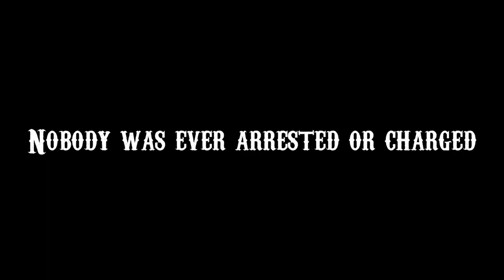Kidnapping Rose Hill | The Scott Family | Ranch RP